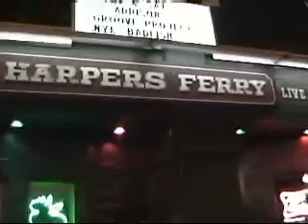Raposo takes over Harpers Ferry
BandDigs filmed a behind the scenes look at Raposo when they performed at Harpers Ferry in Allston, MA (Jan 2, 2007).